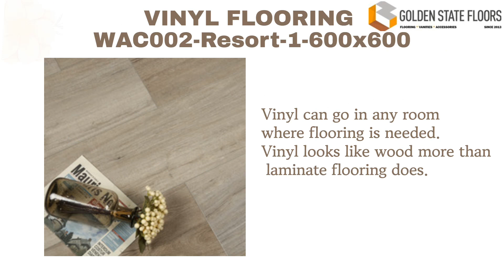Golden State Floors-engineered hardwood floors, solid prefinished floor supplier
This video is mainly to show our products to you. Include vinylflooring engineeredhardwoodflooring vinylwoodflooring hardwoodflooringengineered and so on. If you are interested, please visit our official